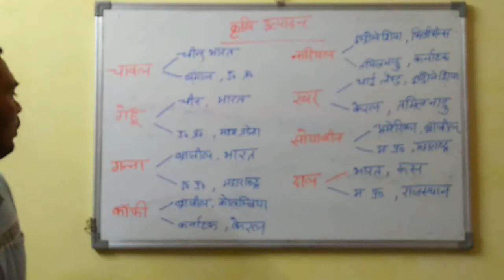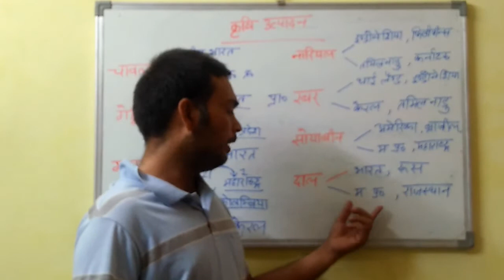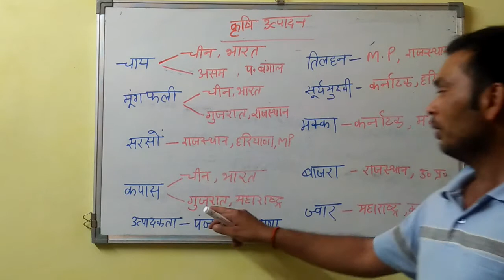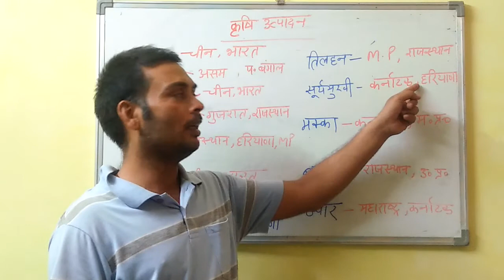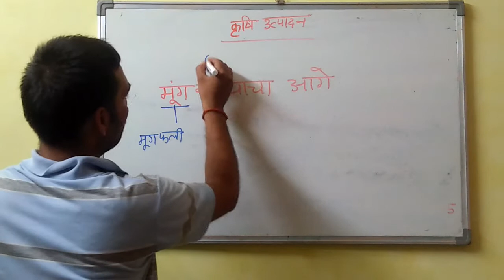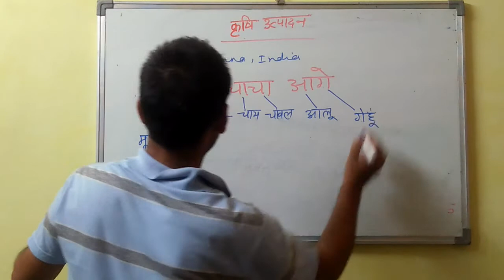upsssc Mandi Parishad 2018 agriculture production ranking